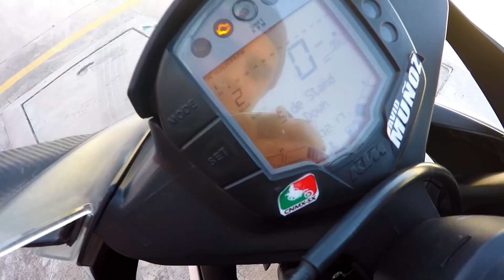CUIDA TU MOTOR EN LA ETAPA DE ASENTAMIENTO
CONSEJOS PARA CUIDAR TU MOTO EN LA ETAPA DE ASENTAMIENTO